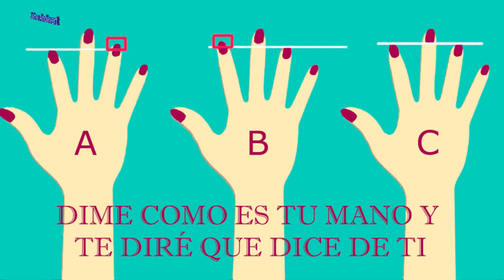Dime como es tu mano y te diré que dice de ti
Mire la imagen de arriba y determine su tipo A, B o C. Ahora echemos un vistazo más de cerca a sus características con respecto a su dedo anular.